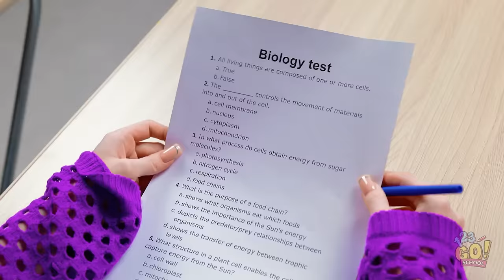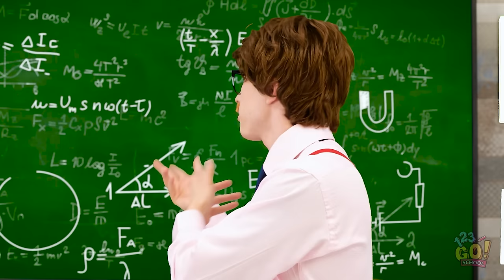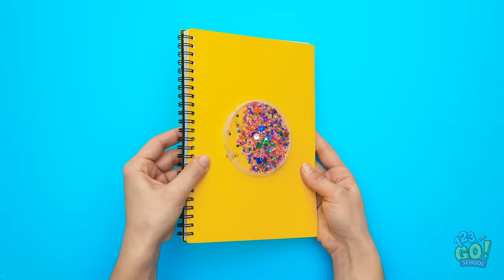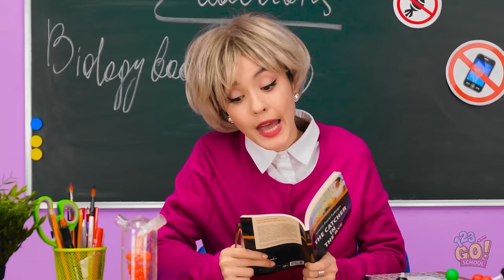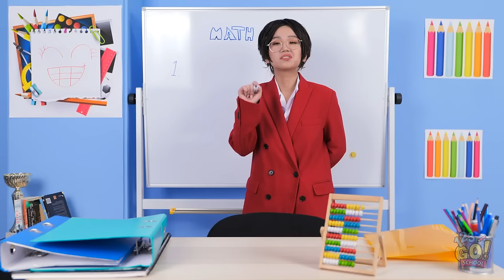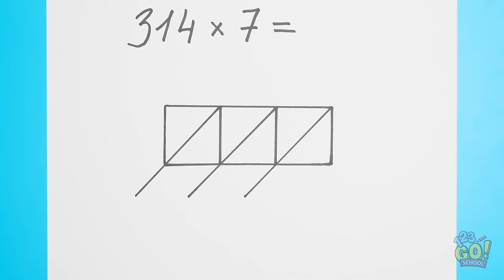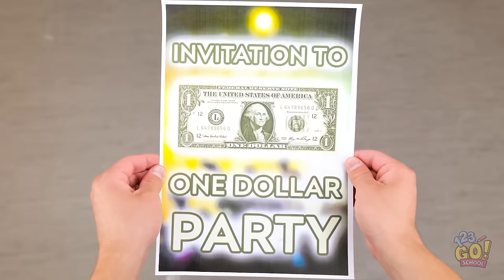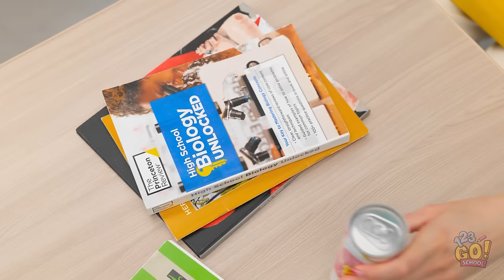MOON STUDENT VS. SUN STUDENT || How to Become Excellent Marks! Cheating Hacks by 123 GO! SCHOOL